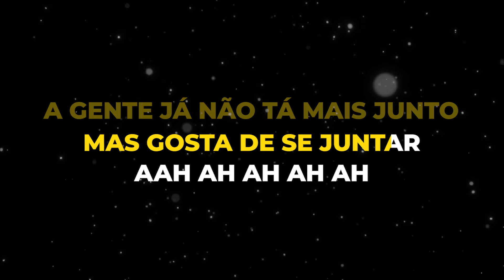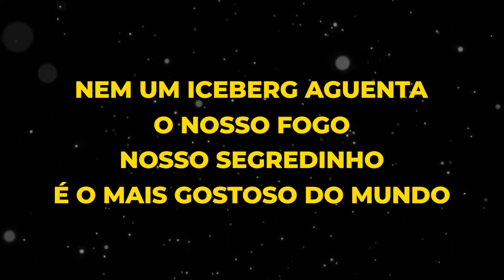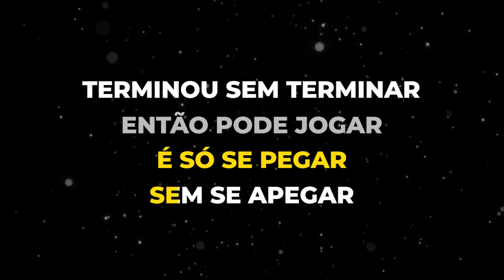Segredinho - Gabi Luthai (Karaoke)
Seredinho Karaoke de Gabi Luthai